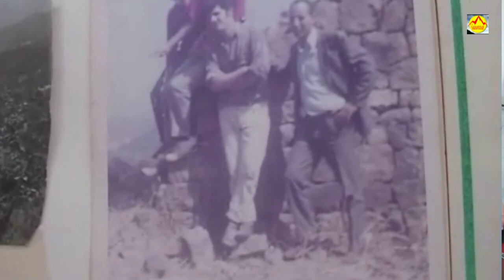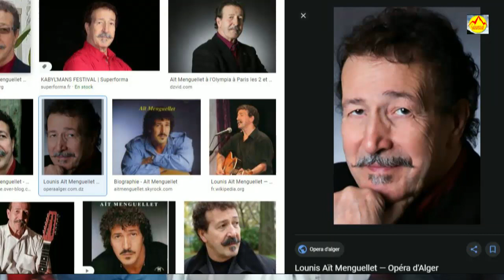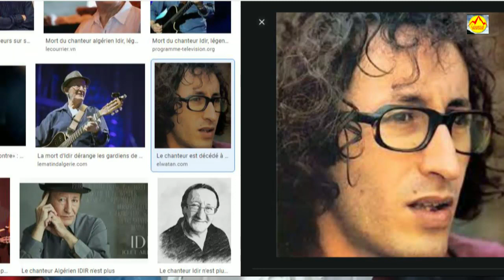Dahmani belaid, 15 ans après avec Ali Hadjaz, hommage a BOURRAI Omar et Lounes MATOUB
Merci